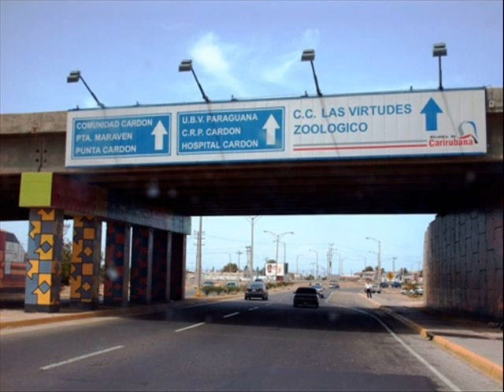Los Brillantes de Falcón - María Elena...........El Papi de La Guaracha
El Papi les Trae Ahora. a Los Brillantes de Falcón de Venezuela
Canta : Guillermo